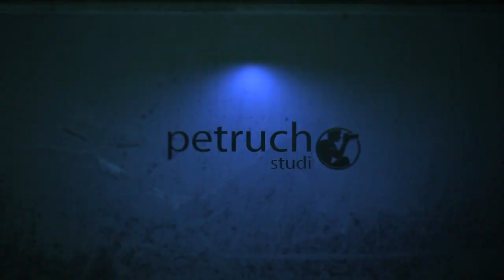Руслан Агоев - Не надо (демо версия)